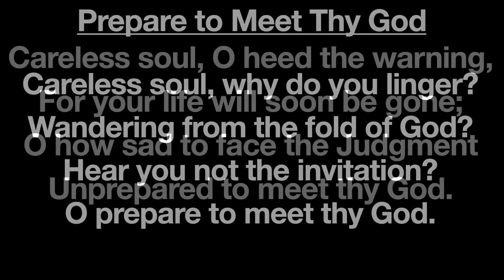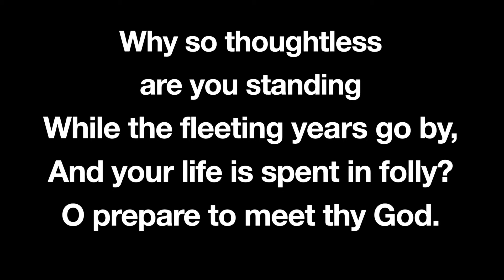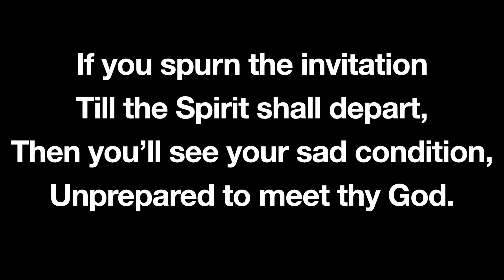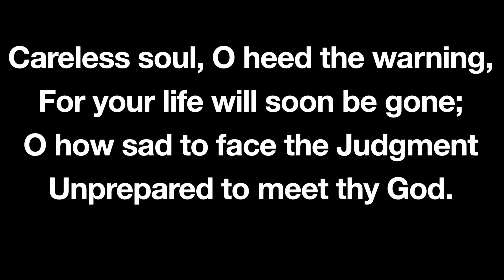Prepare to Meet Thy God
An old hymn giving a warning about the coming Judgment of God.
It was written by James H. Stanley in 1909.